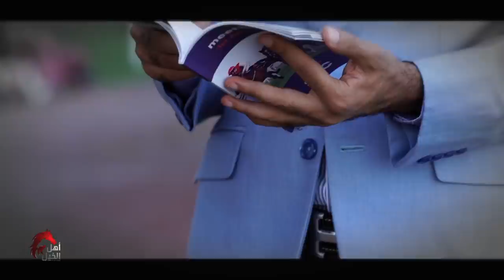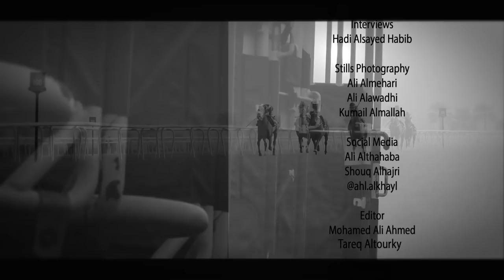أهل الخيل | الموسم الخامس الحلقة ٣٠ | سِباقات السرعة Apr 01 2022| season 5 ep 30| flat race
Assistant Content Writers:
Ali Abdulla
Sarah Baqer

Coordinator:
Sarah Baqer

Sound Recordist:
Ahmed Sultan

Editor:
Mohamed Ali Ahmed
Tareq Altourky

Camera Operators:
Tareq Altourky
Ismaiel Salah
Mohamed Amine Snoussi
Mohamad Algallaf
Mohammed Ateeq
Hemdan
Salah Mohamad
Mohammed Sherif
Shejoy
Shameer Khan

Camera Assistants:
Shameer Meeran
Abdulkalam Babu

Graphics:
Mark Garcia
Salah Mohamad

Production Managers:
Fadi Tanous
Abdelwahab Kaseb

Production Assistant:
Yaser Bin Ramadhan
Omar Massoud

Stills Photography:
Ali Alawadhi
Ali Mehri

Producers:
Saleh Nass

House Me
KAR Group